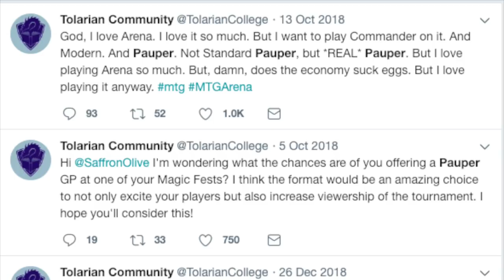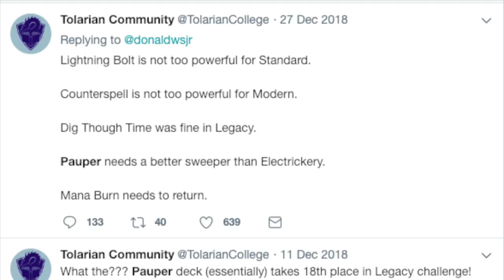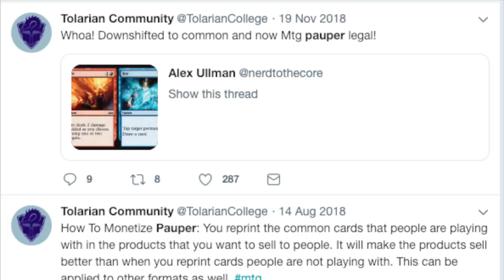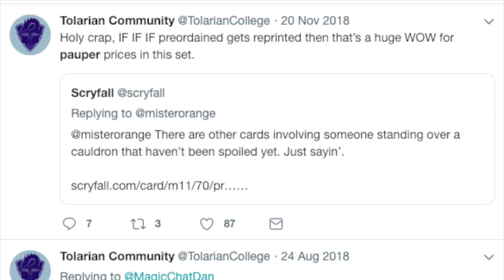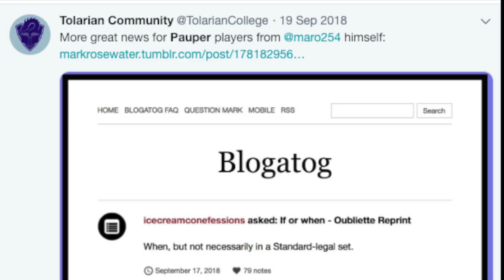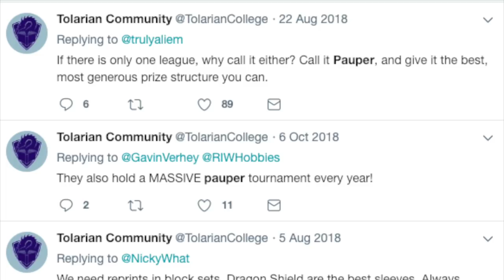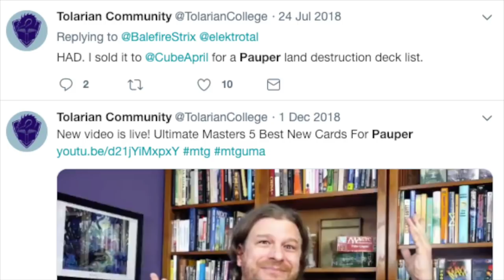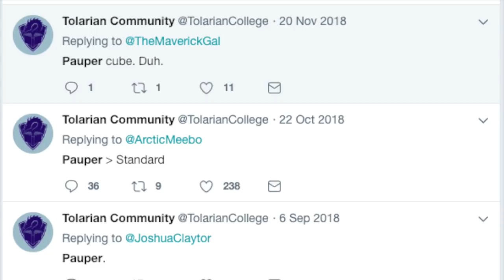Why is Tolarian Community College HYPING Pauper Format?